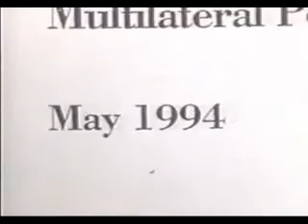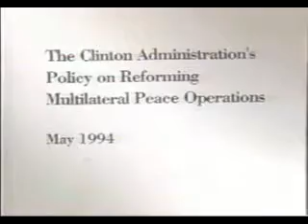Global Governance - The Quiet War Against American Independence 5of6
Global Governance: The Quiet War Against American Independence contains exclusive interviews with national news makers on the front lines of the quiet war. This compelling program documents the treaties and UN conferences that are undermining American independence and paving the way for global control.

Senator Jesse Helms, U.S. Representative Helen Chenoweth, Ambassador Jeane Kirkpatrick, and Senator John Ashcroft join a long list of experts who form a disturbing picture of the "global governance" movement

For Your Copy of this Eagle Forum Special
Television Report, enclose a gift of $13.00
or more and send it to:

Eagle Forum
Alton, Illinois, 62002.